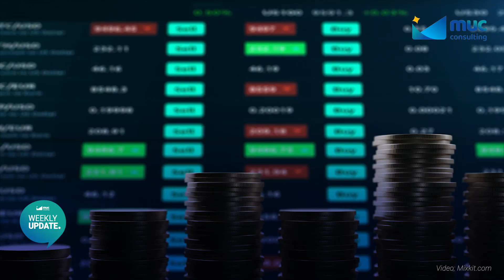[WeeklyUpdate] Tarik Investasi, Thailand Bebaskan Pajak Token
Berikut beberapa isu pajak teraktual dalam sepekan terakhir. Untuk lebih detil, silahkan cek biolink @mucconsulting atau kunjungi